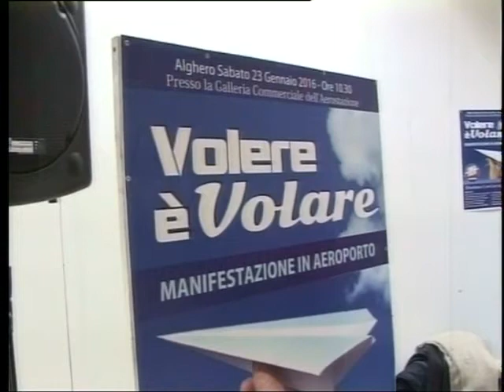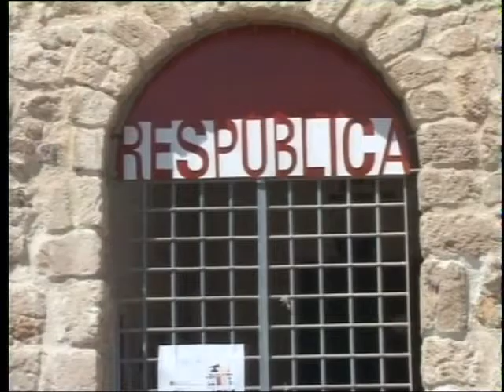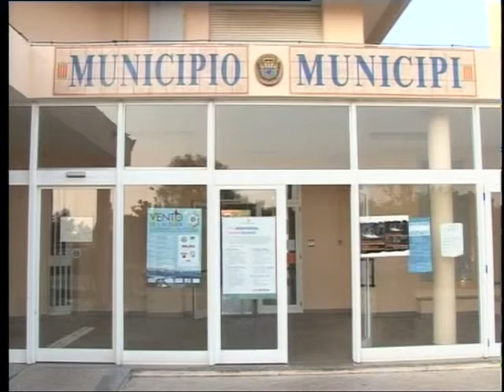tg 25 Gennaio 2016